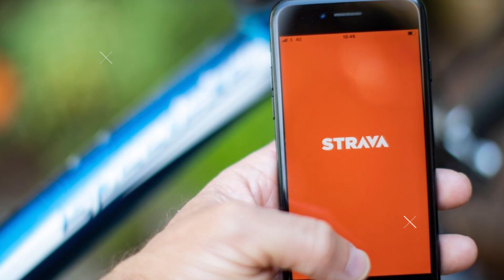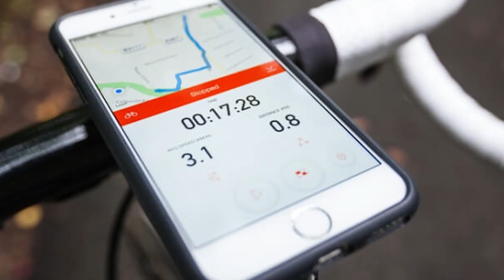SE VAN DEL INEOS! | NovenopisoNews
- ¿Cuántos kilómetros de diferencia hay entre un ciclista aficionado y un profesional?
- Se abrió oficialmente el ‘ciclomercato’ en el World Tour.
- Tadej Pogacar y Chris Froome no estarán en LaVuelta a España 2021.
- Nino Schurter no defenderá el maillot de Campeón de Europa